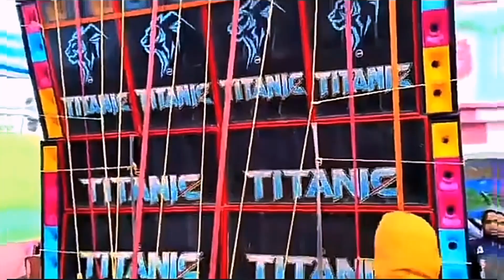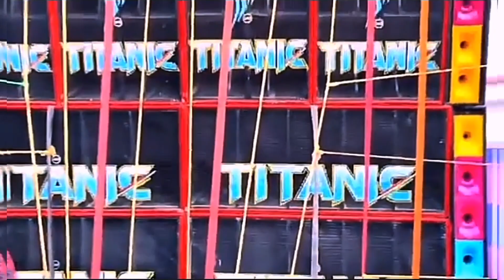Titanic Music new power full DJ setup vairal 2024viral titanic নতুন বছরের টাইটানিক মিউজিক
Titanic Music new power full DJ setup vairal 2024viral titanic @Ligerdjvlogs